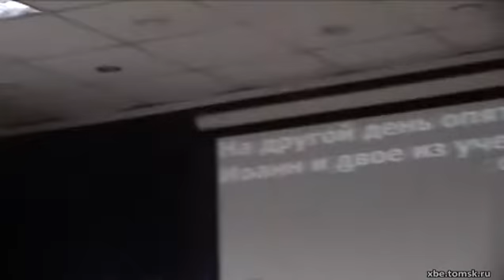Богослужение 07.01.2016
00:00:00 Кузьмин Иван - Открытие богослужения (Проповедь)
00:07:22 Васильева Кристина - Я знаю Бог не ошибается (Пение)
00:10:02 Хор - Радуйся мир (Пение)
00:11:25 Сухушин Алексей - Наша вера (Проповедь)
00:29:53 Миронченко Ольга, Михайлова Рита - Город (Пение)
00:32:26 Васильева Кристина - Что мне золото бренного мира (Пение)
00:34:23 Хор - Ночь на город опустилась (Пение)
00:36:48 Бажин Анатолий - Рождество (Проповедь)
00:46:39 Косачева Татьяна - Не постижимы Божии пути (Пение)
00:49:55 Кручинина Людмила - Свидетельство (Свидетельство)
00:51:57 Зубко Анатолий - Хочу я быть, Христос, с Тобой (Пение)
00:54:49 Хор - Мирно жизнь текла (Пение)
00:58:44 Парахневич Вадим - На земле мир (Проповедь)